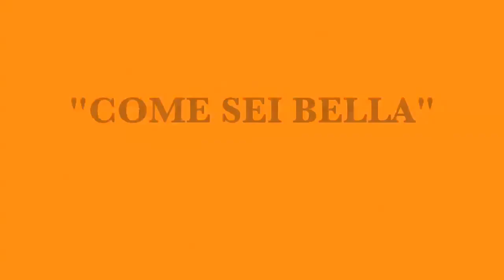MUSICA AL PIANOFORTE "COME SEI BELLA" - STRUMENTALE (Musica ed Arrangamenti: P.Cercato) - 2013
Versione strumentale al pianoforte di "Come Sei Bella" (di Paolo Cercato: Musica, Arrangiamenti, Pianoforte e Synthesizers)

PAOLO CERCATO, pianista, cantautore ed autore torinese:
--- Primo premio per il miglior testo al "Canzoni a Colori 2008" per il nuovo lavoro: "ODIO L'ARROGANZA" presentato in anteprima alla Fiera Expo 2008 di Lugano in Svizzera.
--- Primo premio per il miglior remix di "Salirò" (D.Silvestri) al concorso nazionale Caltanet.it brano pubblicato in allegato al libro di Daniele Silvestri "L'Autostrada" (Ed. Pendagron Collana Naviganti).